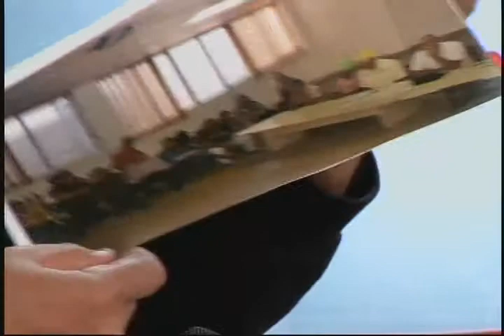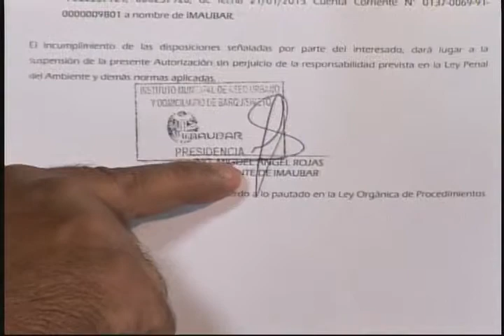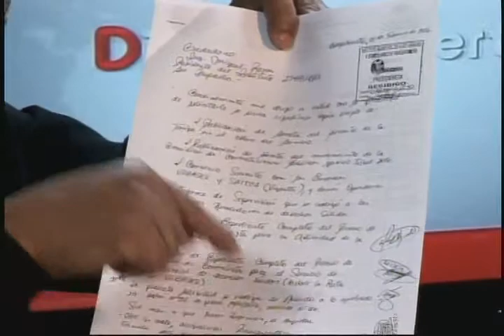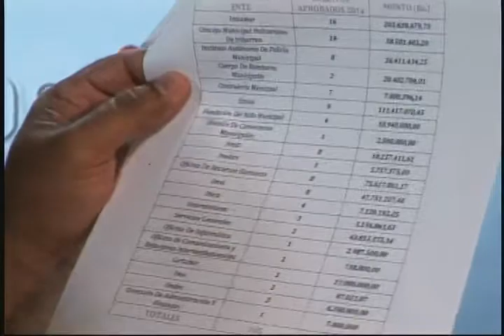Dialogo Abierto - (Alejandro Natera) - 15/02/2016 - 2/4